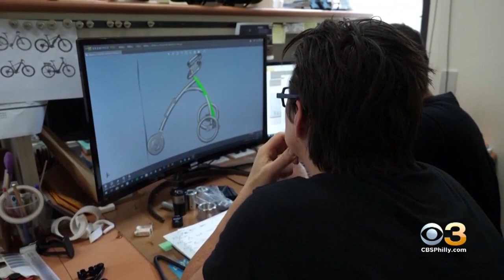Popularity Of Mobile Device Growing After Being Endorsed By Movie Star